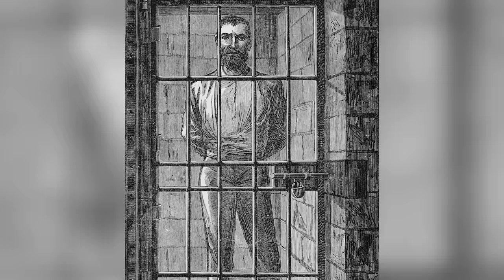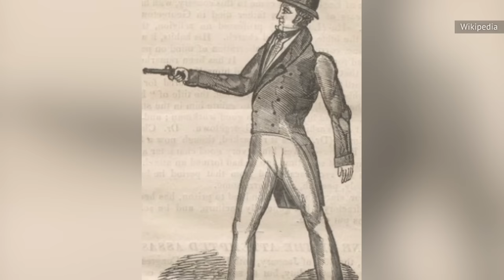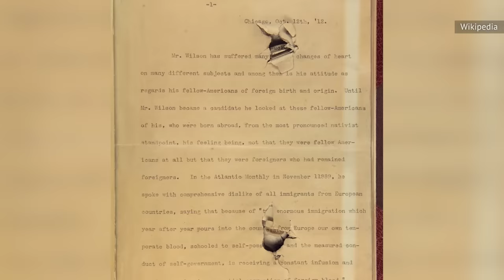What Happened To These Presidential Assassins?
Some presidential assassins are quickly killed themselves, while others eventually become published authors or even a part of cinema history.

John Wilkes Booth | 0:00
Charles Guiteau | 1:07
Leon Czolgosz | 2:05
Lee Harvey Oswald | 2:49
Richard Lawrence | 3:58
John Hinckley Jr. | 4:48
Vladimir Arutyunian | 5:52
Lynette "Squeaky" Fromme | 6:55
Sara Jane Moore | 7:55
John Schrank | 8:39
Giuseppe Zangara | 9:37